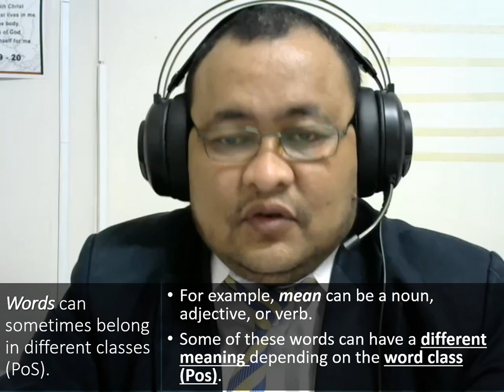Multi Meaning Words (2)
Choosing the definition of a word by looking at the part of speech of the word.